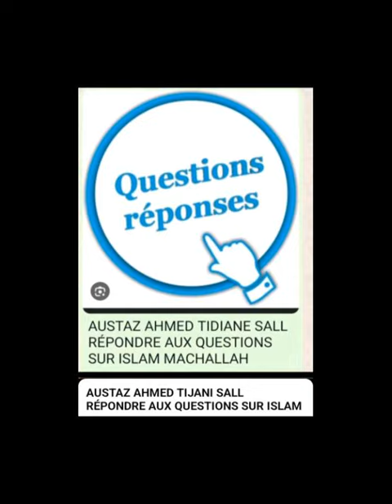austaz Ahmed Tidiane sall répondre aux questions sur islam machallah alhamdoulilah